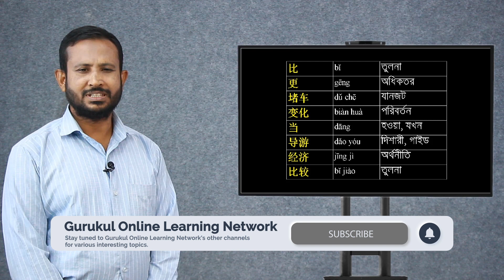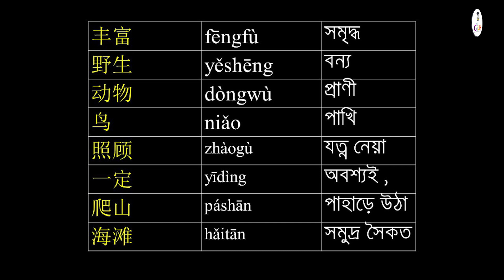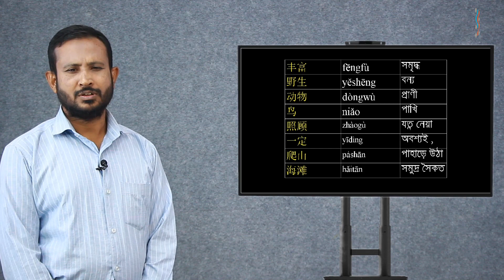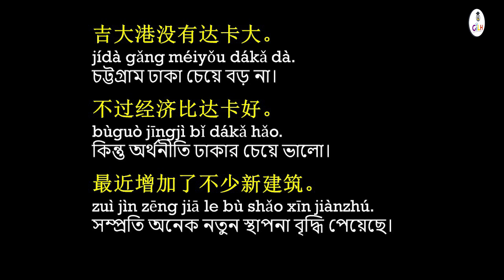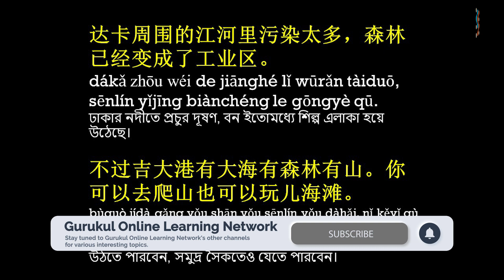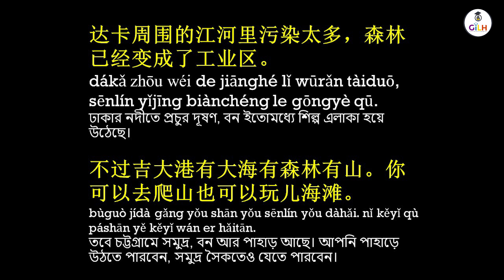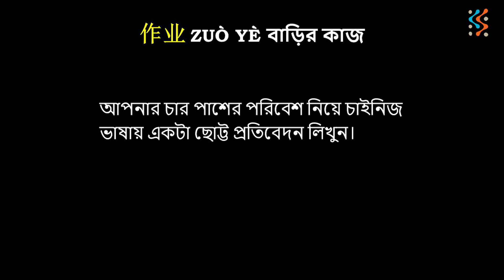Class 42 - চীনা ভাষায় চট্টগ্রাম ঢাকার চেয়ে সুন্দর [ Learn Chinese In Bangla ] চীনা ভাষা শিক্ষা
চীনা ভাষায় চট্টগ্রাম ঢাকার চেয়ে সুন্দর [ Learn Chinese In Bangla ] এই আলাপ আলোচনা আজকের ভিডিওর আলোচ্য বিষয়। আজকের ক্লাসে আমরা তুলনামূলক বাক্যের গঠন এবং পর্যটন বিষয়ক আলোচনা শিখব। চীনা ভাষায় চট্টগ্রাম ঢাকার চেয়ে সুন্দর [ Learn Chinese In Bangla ] এই ধরনের আলোচনা করা হয়েছে এই ভিডিওতে।

চীনা ভাষায় চট্টগ্রাম ঢাকার চেয়ে সুন্দর [ Learn Chinese In Bangla ] চীনা ভাষা শিক্ষার শিক্ষক হিসেবে আপনাদের সাথে আছেন ডঃ মোহাম্মদ সাদী।